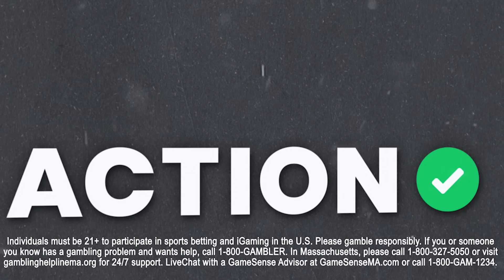NFL Week 18 Saturday DFS Picks | Ravens vs Steelers & Texans vs Colts Predictions | Fantasy Flex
Action Network experts Chris Raybon and Sean Koerner break down the NFL Week 18 Saturday Night Football matchups between the Pittsburgh Steelers vs Baltimore Ravens & Houston Texans vs Indianapolis Colts!

00:00 - Steelers vs Ravens Luck Rankings
02:05 - Steelers vs Ravens Captain Spot
04:18 - Steelers vs Ravens Value Picks
06:25 - Steelers vs Ravens Dart Throws
09:04 - Texans vs Colts Luck Rankings
11:04 - Texans vs Colts Captain Spot
13:06 - Texans vs Colts Value Picks
14:57 - Texans vs Colts Dart Throws